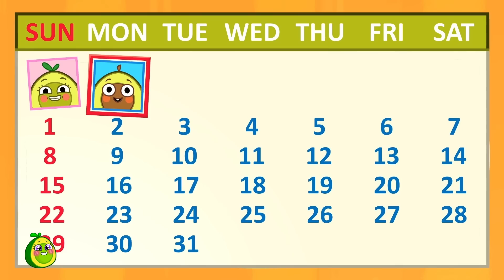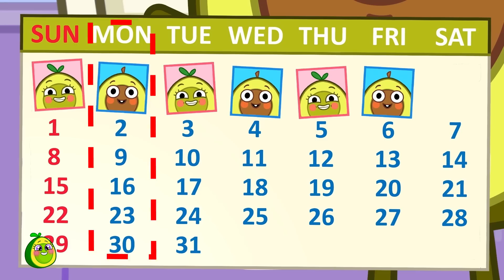Where Is Your Daddy? 😖 My Daddy Is A Superhero?! 🥑 Kids Songs and Funny Cartoons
Hi kids! 👋
Watch and have fun with Pit & Penny Learn and Grow! ✨📚

0:00 BABY LOVE DAD MORE THAN MOM?!
0:28 AVOCADO FAMILY FUNNY STORIES
02:31 MY MOMMY IS A SUPERHERO
05:55 EVERYTHING TURNS TO GOLD!
09:27 OH NO! DADDY GOT BOO BOO
11:20 MOMMY OR DADDY?!
13:43 WASH YOUR HANDS SONG
17:10 HELP MOMMY ON THE KITCHEN
19:55 BABY DON'T CRY
24:17 GIANT INFLATABLE MAZE
27:55 TO THE POTTY NURSERY RHYMES
33:02 LEARN SHAPES FOR KIDS
35:42 LEARNING DAYS OF THE WEEK